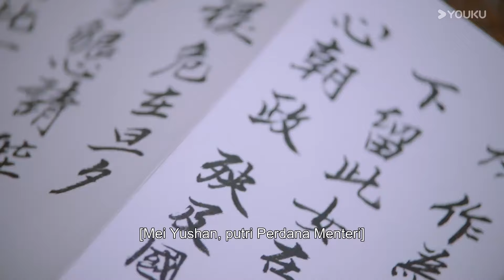Pangeran sangat cemburu melihat dia dipeluk orang lain! | Putri dalam Pelatihan | YOUKU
★ Putri dalam Pelatihan (Practice Daughter) Mei Yushan sebagai putri terhormat dari Perdana Menteri dan Pencuri Handal yang bernama Xiao Douzi memiliki sifat yang bertolak belakang dan identitas yang berbeda sangat jauh. Dalam proses saling berganti kehidupan, terjadi banyak cerita yang lucu dan konyol. Mari lihat bagaimana Mei Yushan yang merupakan putri dari Perdana Menteri memakai pesona berbeda dari Pencuri Handal Arogan untuk menaklukkan Nan Gongyao yang merupakan Putra Mahkota Negara Jixi dan lihat juga apakah Putra Mahkota yang dingin dan sangat obsesif ini bisa mematahkan ramalan Penasihat Negara yang Bernama Bai Ye yang mengatakan bahwa Putra Mahkota akan menghancurkan Negara Jixi karena cinta tanpa mengecewakan negara dan semua orang?
★ Pemeran: Yang Haoming/Zhang Miaoyi/Xu Ke/Chen Siyu/Sun Zihang/Fu Roumeiqi/Li Runye/Heizi

00:00 Situs Web Internasional YOUKU.TV sekarang tersedia!
02:00 Unduh APP YOUKU International untuk mendapatkan akses awal